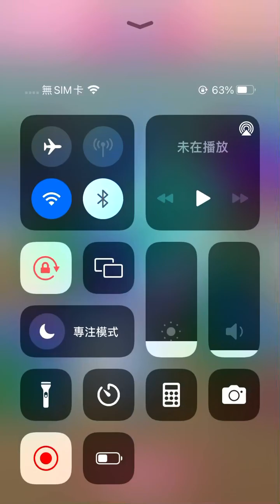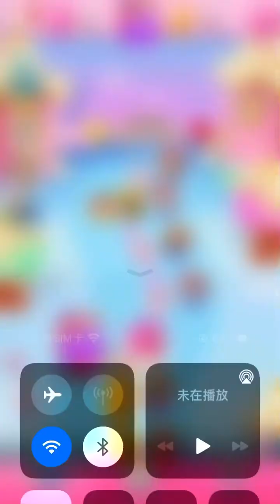Candy Crush 13316-13320 (phone version) happy play~